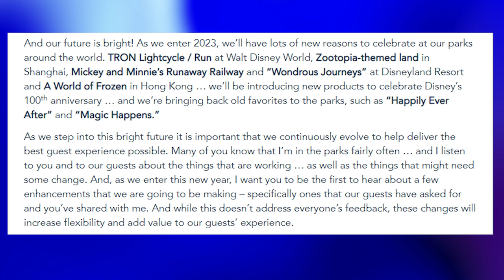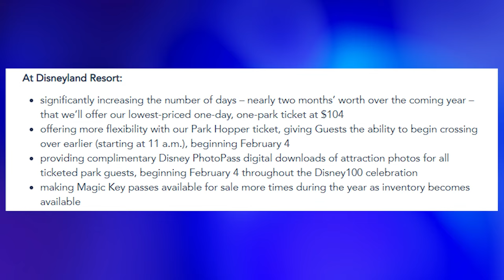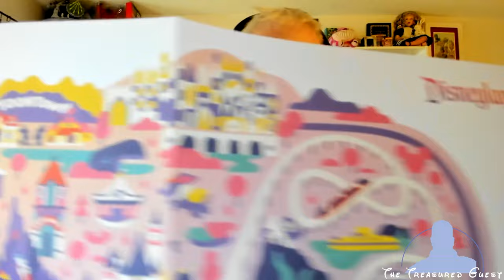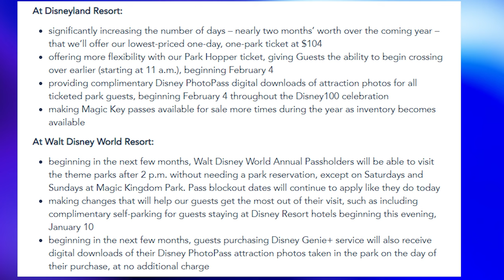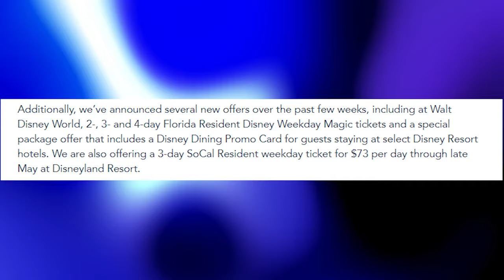JOSH D'AMARO SAID WHAT!!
In this episode Greg discusses all the amazing things Josh D’Amaro mentioned during his email to cast members. For the first time in a long time we can great news regarding benefits to park fans!

Greg also brings you a Treasured Guest who got caught trying to sneak into the utlidors. Trust me this story is crazy and you don’t want to miss it.

Links to the stories in the show:

Former Guest Relations Cast Member Attempts to Sneak Into Magic Kingdom Utilidors, Repeatedly Rams Security With Stroller - WDW News Today (wdwnt.com)

Disney Parks Update From Josh D’Amaro, Chairman, Disney Parks, Experiences and Products | Disney Parks Blog (go.com)

If you have a treasured guest you have experienced in the Disney Parks please let us know through our email, or our social media outlets below and your content maybe used on the show one day!

Lastly be nice and respectful to the Disney Cast Members who really try to make your visit as magical as possible.